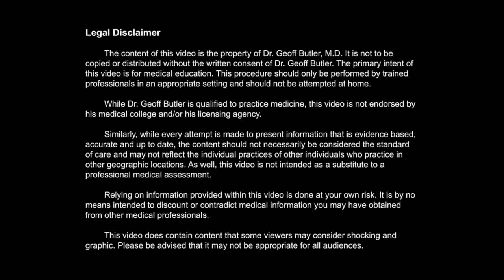Cyst Plot Twist!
The ultrasound report described this lesion as a lipoma but I should have known better. It didn't feel like one and as soon as I started to incise into it, my subconscious was screaming that this was a cyst. but sometimes that happens. At the end of the day it doesn't change much. In retrospect I would have done an elliptical incision as that would have made things a bit simpler but nothing is absolute. Approaches change as do outcomes, as you adjust to the situation you have. At any rate, this is my first post in quite some time. I'm looking forward to getting back into this. Take care!